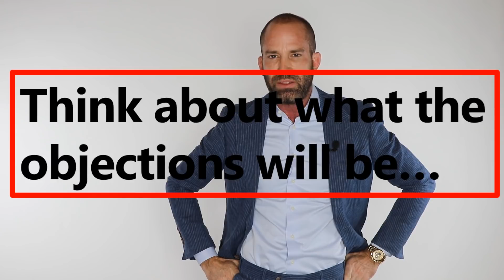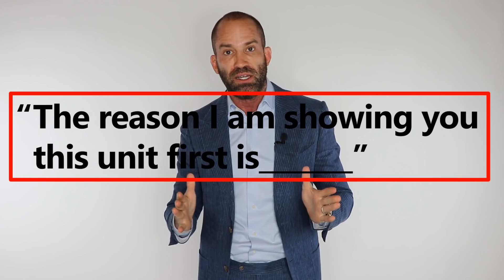Renting Apartments | Selecting a Unit & Building Value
This video covers a critical step in renting apartments; selecting the right apartment, and building value in that unit.

If you want to know how to rent apartments and how to lease your available units, this is a must watch video.

First, I am going to review the 5 Steps of the Perfect Process for renting apartments.

Next, I will show you how selecting the right unit plays a major role in your ability to rent an apartment.

Finally, I am going to show you how to master renting apartments and how you can learn even more.